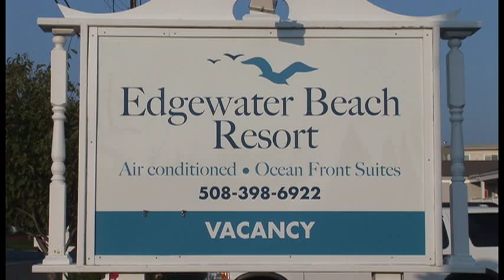Edgewater Beach Resort, Dennisport, Cape Cod